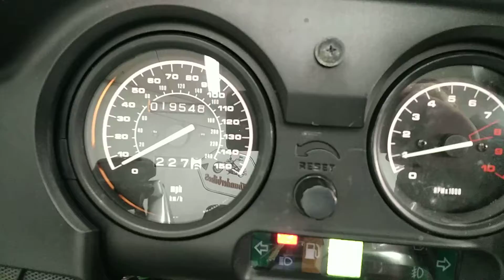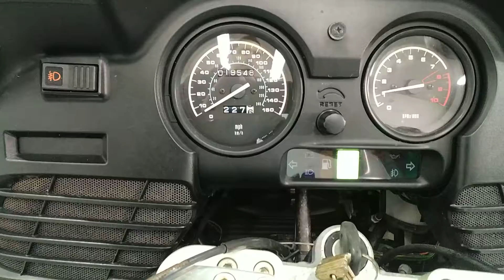BMW R1150RT 2004 ThunderBikesVL